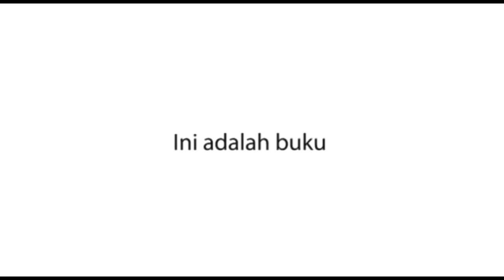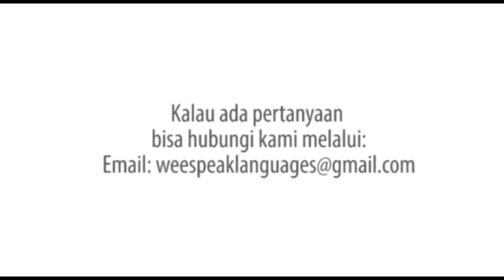Weespeak 90 Days Korean - Listening Practice Track 10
Weespeak 90 Days Korean adalah program pembelajaran bahasa Korea yang sangat intens dan dapat membantu Anda untuk mempercepat proses pembelajaran bahasa Korea Anda. Untuk mendapatkan program ini Anda dapat mengunjungi website kami di

William Lukman Djaja is a Polyglot? Perhaps, Yeah. He speaks Indonesian, English, Korean, Japanese, Chinese a bit of Hebrew, German and knows French and Esperanto.  An Entrepreneur, and a Certified Behavior Consultant.

William adalah seorang Polyglot? Mungkin ya. Ia bisa berbicara dalam bahasa Indonesia, Inggris, Korea, Jepang, Mandarin, sedikit Ibrani, Jerman dan mengetahui Bahasa Perancis dan Esperanto. Seorang Entrepreneur, dan juga seorang Certified Behavior Consultant.

Find William here:

Kompasiana: Williamldj